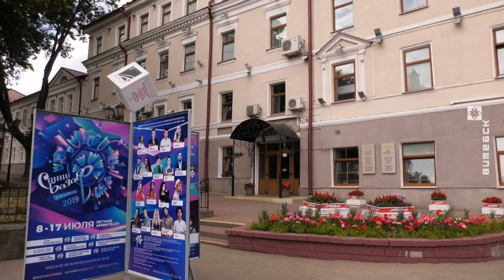Витебск в предвкушении «Славянского базара» (01.07.2019)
Последние приготовления к «Славянскому базару» завершаются в Витебске. До фестиваля остаются считанные дни (первое мероприятие состоится уже 8 июля). Вовсю идёт монтаж оборудования на главной сценической площадке фестиваля - Летнем амфитеатре.

Корреспонденты ТРК «Витебск» собрали всю последнюю информацию о приближающемся XXVIII Международном фестивале искусств.